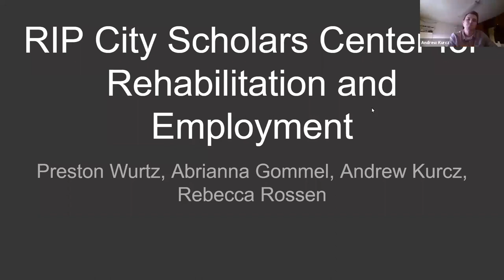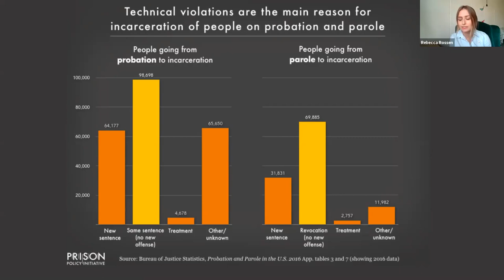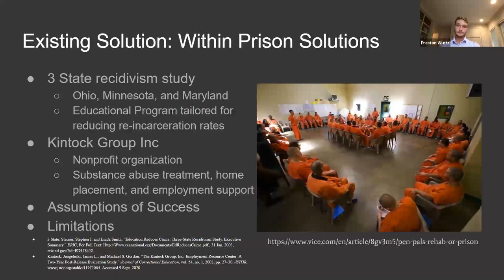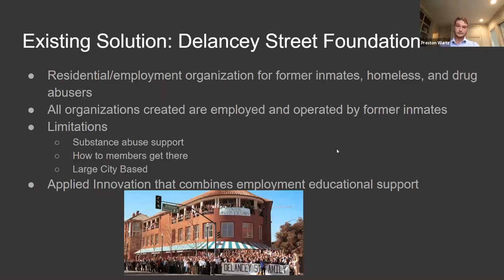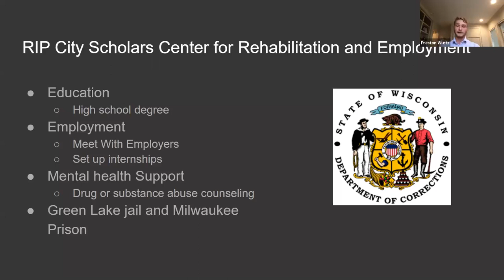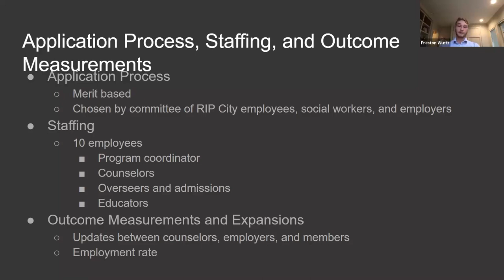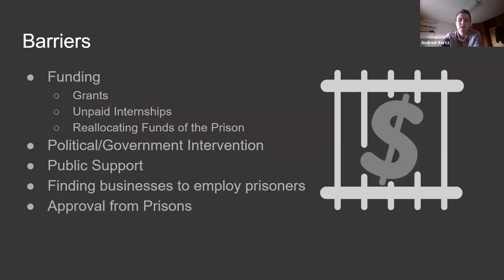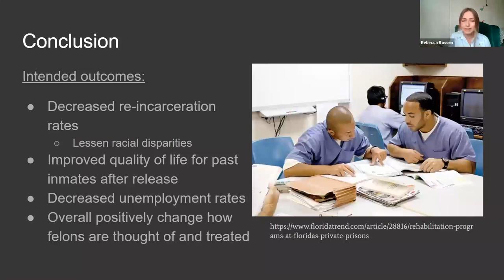Ripon College Catalyst Day 2020: RIP City Scholars Center for Rehabilitation and Employment